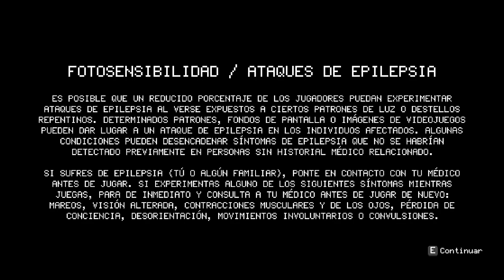La Dama del Velo - The Mageseeker - Día 2